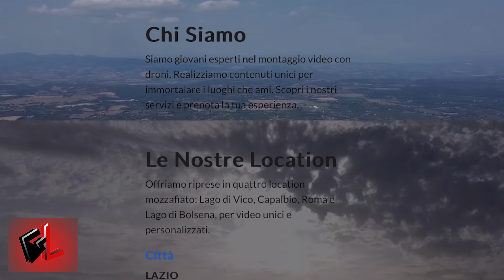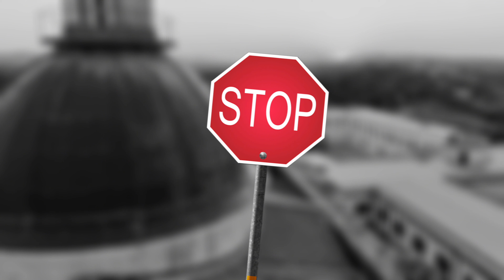Ho APERTO il MIO NOUVO SITO!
LINK SITO ▶ gazelenstudios.tech